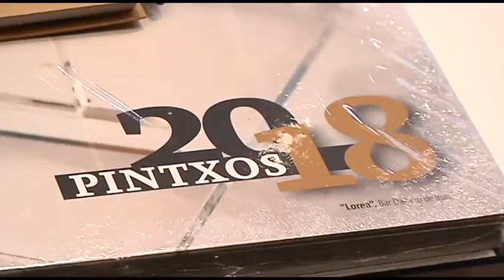Retortillo: "Con Miniature Congress, Vitoria-Gasteiz se convierte en la capital mundial del pintxo"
El Consejero de Turismo, Comercio y Consumo del Gobierno Vasco, Alfredo Retortillo, ha presentado, acompañado por el alcalde Vitoria-Gasteiz, Gorka Urtaran y el Diputado Foral de Álava, Ramiro González, las Jornadas Profesionales del Miniature Congress. Un simposio que este año despliega su amplio programa de actividades del 8 al 14 de marzo